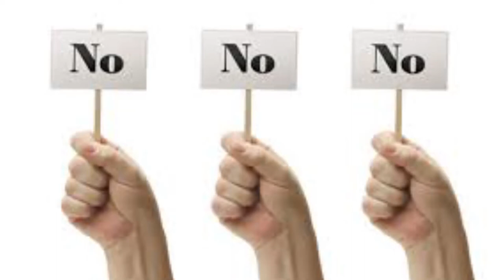Imran Khan Ka Jhoot or Sawal To Uthy Ga EP#2| 97 News | Daily Updates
97 NEWS TV is Pakistan’s first private HD Web Channel. That provides live transmission simultaneously from five cities of Pakistan: Karachi, Lahore and Islamabad.

97 NEWS TV is live news bulletins, incisive political talk shows and a wide range of programs including sports, social issues and infotainment has enabled it to position itself among the top tier news and current affairs channels of Pakistan.

97NEWS
SAWAL TO UTHY GA
Ancer Person Seerat Bloach
Edittor Malik Umair
Camera M.Ali
script Ali Raj
produced by Ali Raj